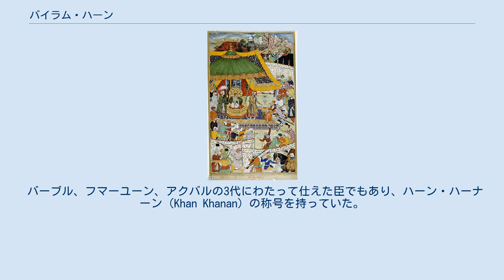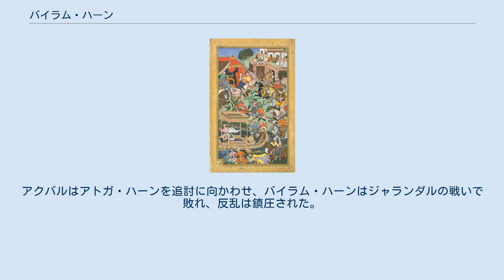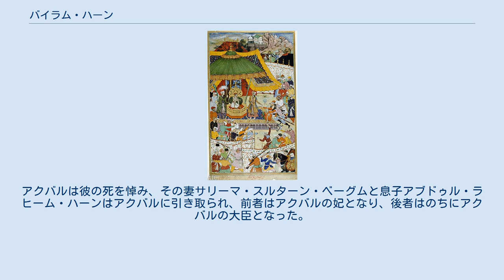バイラム・ハーン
アクバルとバイラム・ハーン（アクバル・ナーマ） バイラム・ハーン（ペルシア語：بيرام خان, ヒンディー語：बैरम खां, Bairam Khan/Bayram Khan, 1501年頃 - 1561年1月31日）は、北インド、ムガル帝国の宰相、摂政、軍総司令官。
ペルシア語ではバイラーム・ハーンとも呼ばれる。
 バーブル、フマーユーン、アクバルの3代にわたって仕えた臣でもあり、ハーン・ハーナーン（Khan Khanan）の称号を持っていた。
 バイラム・ハーンはトルコ系カラ・コユンルの流れをくむ一族として、アフガニスタンのバダフシャーンに生まれた。
 カラ・コユンルは西イランに黒羊朝を樹立した部族で、バイラム・ハーンの父と祖父はムガル帝国の皇帝となったバーブルに付き従い、インドに向けての遠征に従軍している。
彼自身もまた、16歳の時からバーブルの遠征に従軍するようになった。
 アクバルに同伴するバイラム・ハーン バイラム・ハーンはバーブルの後をついで皇帝となったフマーユーンのもとで、グジャラートやベンガル、ヴァーラーナシーなどの戦いで大きな功績を上げた。
また、1540年にフマーユーンがスール朝のシェール・シャーにデリーを追われた際にも、彼に付き従いイランへと赴き、カンダハールの知事となった。
 1555年7月にフマーユーンがデリーに戻るまで、バイラム・ハーンはその帰還までに多大な尽力を惜しまず、スール朝の軍勢と戦い、バイラム・ハーンはシルヒンドの戦いで功を上げた。
6月にフマーユーンが皇子アクバルを後継者に決めた際、ムヌイム・ハーンをその後見人にしていたが、バイラム・ハーンがこの戦功で交代する形で後見人となり、ムヌイム・ハーンはカーブルにいた別の皇子ミールザー・ハキームの後見人となった。
 同年1月にフマーユーンが死ぬと、バイラム・ハーンはその後を継いだ幼少の皇帝アクバルの摂政（執政）となった。
だが、スール朝の残党であるヘームーが挙兵し、帝国軍との戦いに連勝して北インドの大半を制圧し、10月6日にデリーを占領した。
 バイラム・ハーンはアクバルとともにこのときパンジャーブでスール朝の残党を討伐するため遠征していたが、ジャランダルでこのデリー占領を知った。
帝国軍20,000人に対してヘームーの軍は100,000人を越し、帝国軍より圧倒的に優勢であることがわかり、戦うか戦わないかで議論になった。
家臣の大多数は戦うのは明らかに無謀であり、アフガニスタンのカーブルに逃げたのちに戦力を確保することを進言したが、アクバルとバイラム・ハーンは戦うことを意見し、結局戦うことになった。
バイラム・ハーンはまた、何の抵抗なくデリーを敵に明け渡したとして自身のライバルであったタールディー・ベグを処刑した。
 11月5日、帝国軍とヘームーの軍はパーニーパットで激突したが、戦力の差は圧倒的で、帝国軍はヘームーの大軍に包囲され、敗北寸前に陥った。
ヘームーが勝利したと思われたとき、象の上に乗って指揮をしていたヘームーが片目を矢で射られて意識を失い、彼の軍は混乱に陥った。
 数時間後、ヘームーの軍は潰走し、バイラム・ハーンがヘームーを処刑したことで、第二次パーニーパットの戦いは終結した。
帝国軍はヘームーの軍を大量虐殺したのち、同月7日にアクバルは帝都デリーに入城し、ムガル帝国の統治をはじめることとなった。
 その後、スール朝の残党勢力はムガル帝国に降伏したり、ベンガルやオリッサと地域へと向かった。
バイラム・ハーンは権力を握ったが、ムガル帝国内部では対立抗争が始まっていた。
 アクバルは執政バイラム・ハーンの補佐のもと統治を行い、彼のことを「バーバー・ハーン（父なるハーン）」と呼んで重用した。
 その反面、アクバルは皇帝を凌ぐほどの権力を持つ彼を内心恐れていた。
また、ムガル帝国は宮廷ではスンナ派が多数であったにも関わらず、バイラム・ハーンは少数派のシーア派であり、彼が支持者やシーア派の者を高官に任じたことは古参の貴族から無視されていると非難を買った。
そのうえ、タールディー・ベグを自らの判断で処刑したことも尾を引いていた。
 アクバルがしだいに統治に対して責任感を持つようになると、バイラム・ハーン対立していくこととなった。
対立の過程で、アクバルは母ハミーダ・バーヌー・ベーグムや乳母であり乳母マーハム・アナガ、乳兄弟アドハム・ハーンを頼るようになり、彼女たちはバイラム・ハーンの失脚計画を企てた。
バイラム...